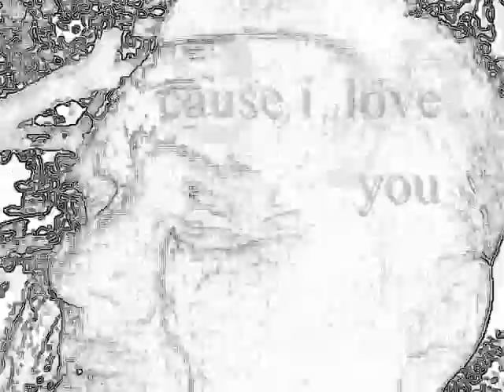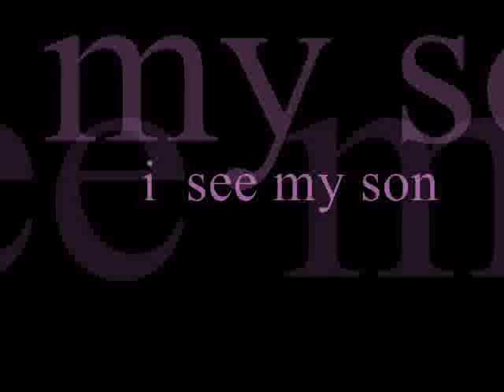be me.wmv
video  shot with cybershot in Oakdale ,Ca.hile on break from cutting hair